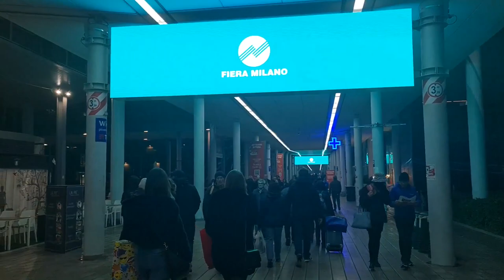2022 12 04 ore 18 25 03 Rho 51 (26° edizione ARTIGIANO IN FIERA 2022)